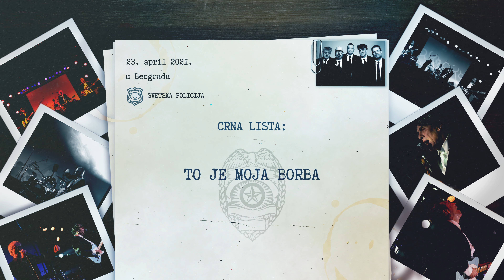Crna Lista - Moja borba [Official Lyric Video]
Nakon singla "Ipak bojim se rata", pioniri domaće pank scene bend Crna Lista pa često ta borba postane ne samo lična borba izvođača već borba svih nas.

Grupu Crna Lista čine:
Vojislav Bešić, gitara/glas (ex Bezobrazno zeleno)
Loka, gitara/glas (ex Defektno efektni/Urbana gerila)
Aleksandar Đukić, bas gitara/glas (ex TV Moroni)
Goran Sinadinović, gitara (ex Petar i zli vuci)
Relja Obrenović, bubnjevi (ex Petar i zli vuci)
Prateci vokal Borko Stefanovic (ex Generacija Bez Buducnosti) (gost)